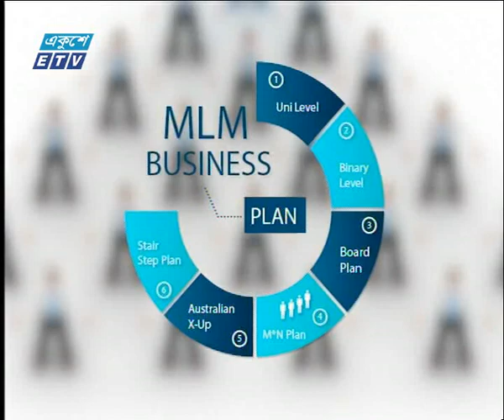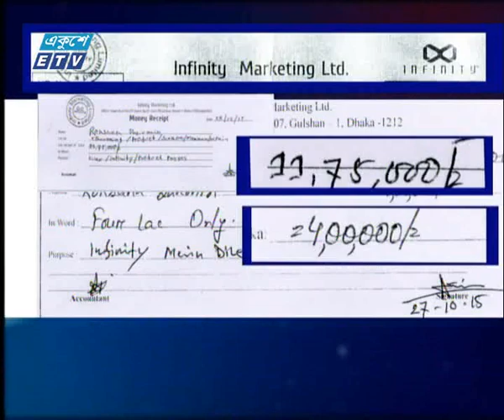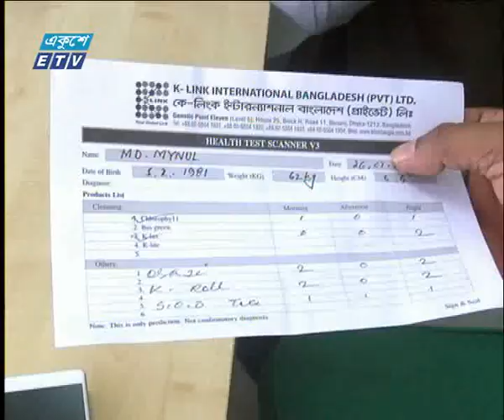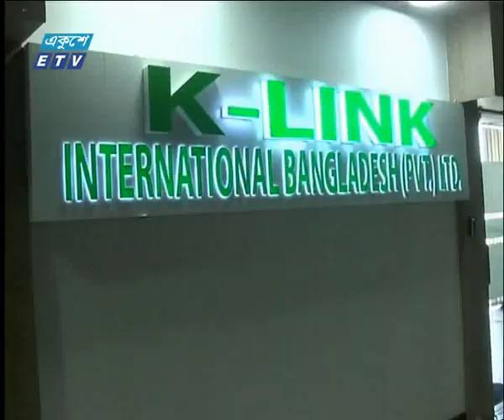(নিষেধাজ্ঞা সত্ত্বেও রমরমা এমএলএম ব্যবসা) Ekusher Chok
প্রিয় দর্শক, আপনার পাশে ঘটে যাওয়া নানা অনিয়ম দুর্নীতির তথ্য প্রকাশ করতে যোগাযোগ করুন একুশের চোখ টিমের সঙ্গে।